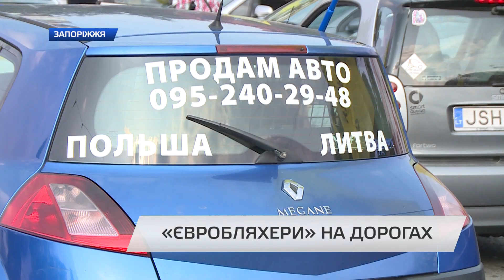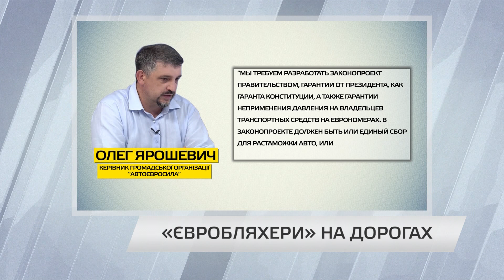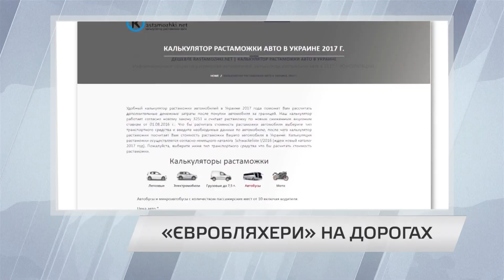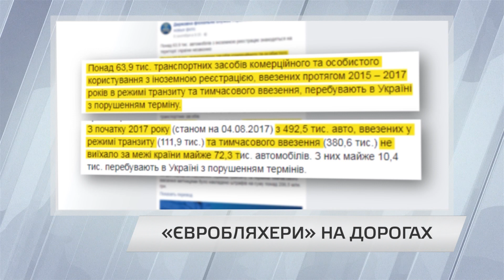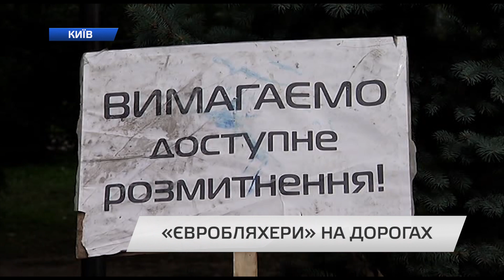"Євробляхи" на дорогах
Для звичайної людини купівля авто — справа чи не всього життя. Правда, на неї ще потрібно накопичити. Однак існує вихід. Купівля авто на закордонному ринку, бо ба — там дешевше.
Здавалось, справа проста — їдеш за кордон, купуєш авто, навіть вживане, за півціни і повертаєшся на Батьківщину в статусі водія за кермом власної іномарки. Однак - ні. Після перетину українського кордону витрати тільки починаються. У зв'язку з цим країною прокотилась хвиля невдоволень власників авто на єврономерах.
Валерій Калайтан спробував розібратись: наскільки відрізняються сучасні умови розмитнення від тих, що пропонують невдоволені власники іноземних авто? Та чи є шанс у автолюбителів їздити на єврономерах без підводних каменів на дорозі